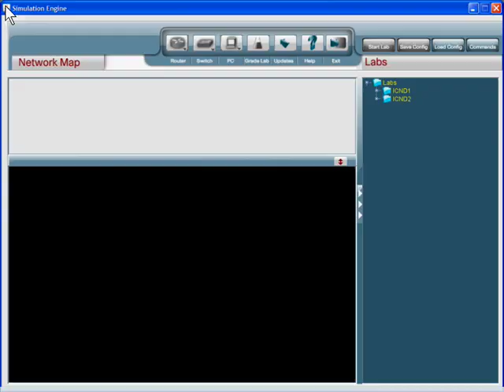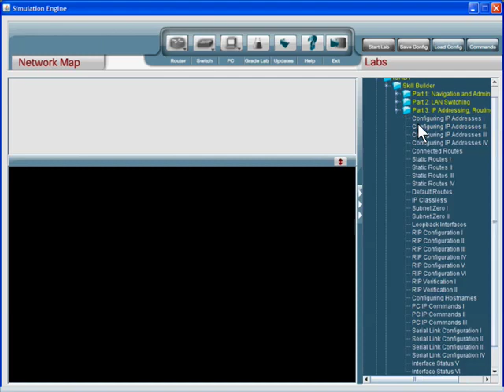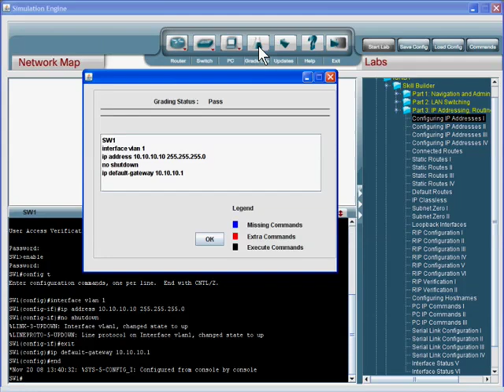Pearson CCNA 640-802 Network Simulator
Develop hands-on configuration and troubleshooting skills with this router and switch simulator as you prepare for your CCNA 640-802 exam!